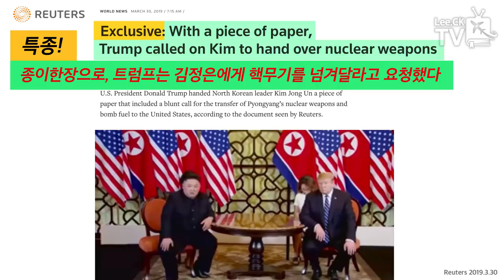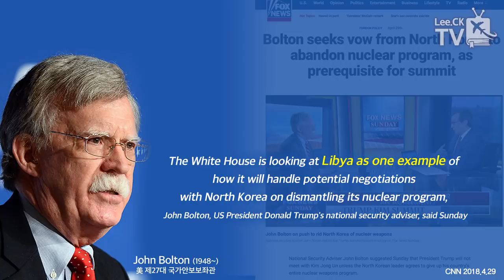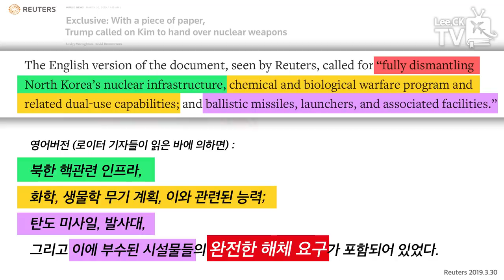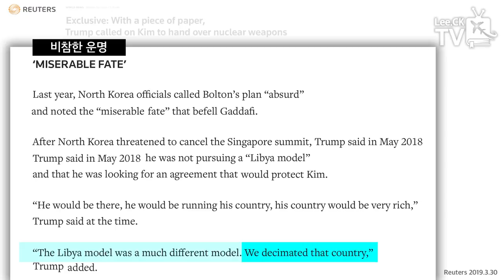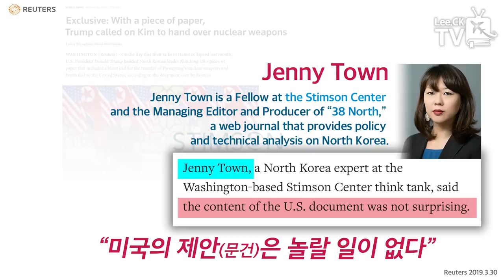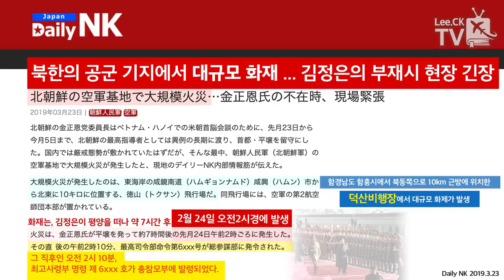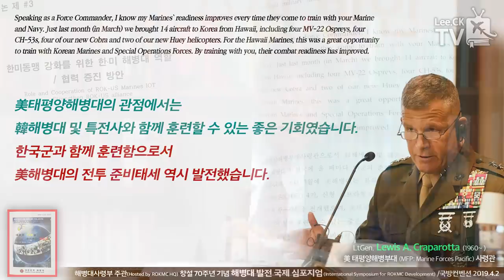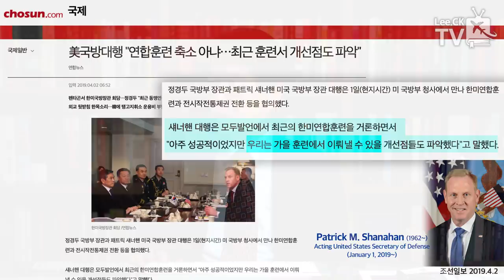[이춘근의 국제정치 85회] ① 하노이회담을 파탄 낸 문건 하나 (a piece of paper)